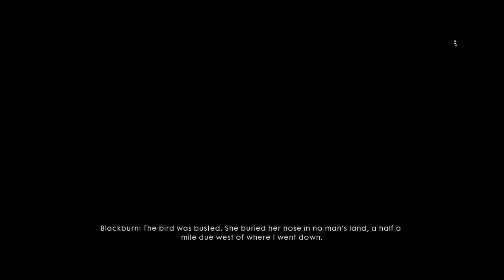Battlefield 1 - Friends In High Places - Part 7 (BF1 Campaign)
Battlefield 1 - Friends In High Places - Part 7